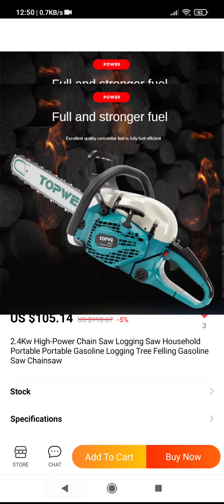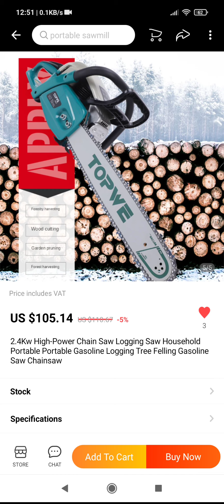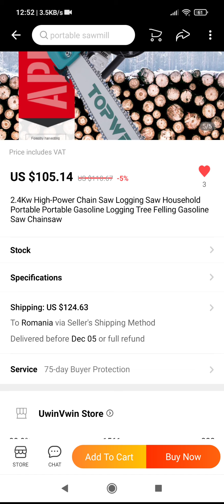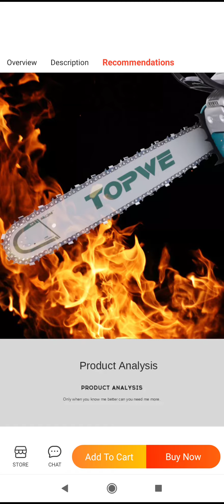Nou! Replică drujba Makita